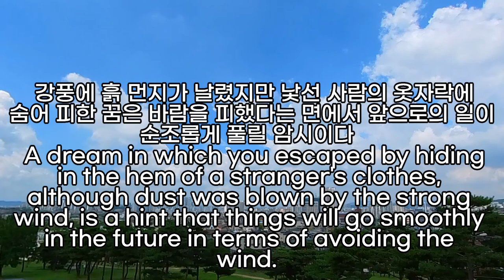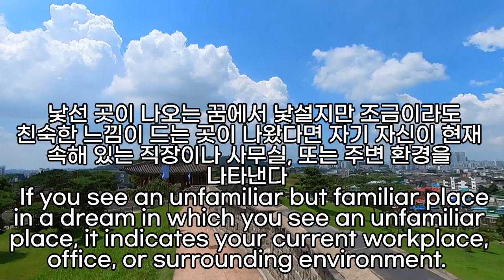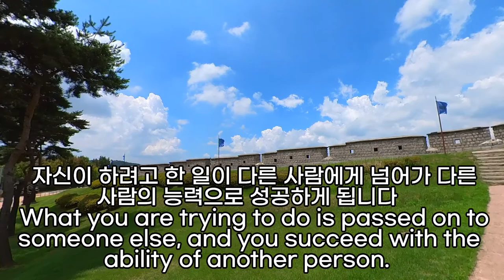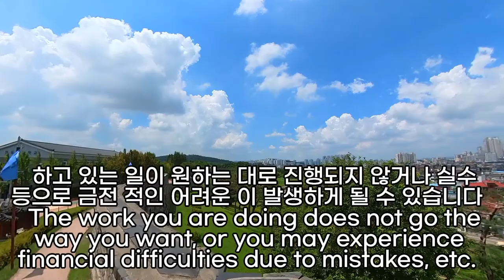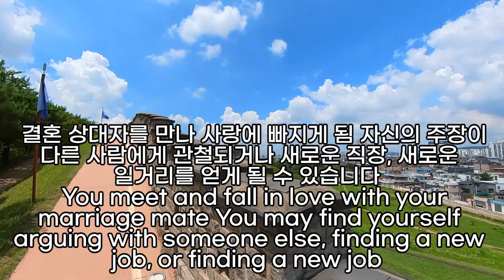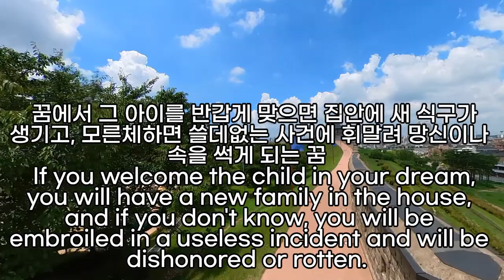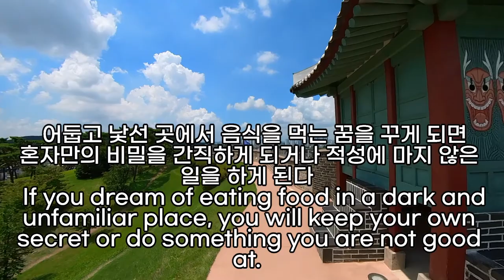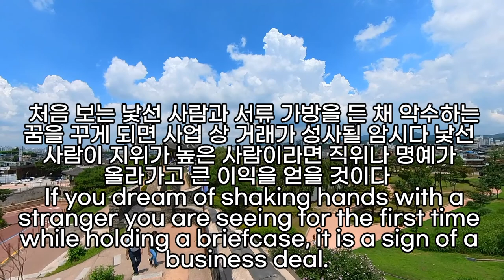낯선사람 꿈해몽 62가지, 낮선사람이 쫒아오는 꿈, 낮선사람 나오는 꿈, 낯선사람 죽이는 꿈, 낯선사람 다치는 꿈해몽, 낯선 여자 아이 꿈, 낯선환경 낯선사람들 나오는 꿈